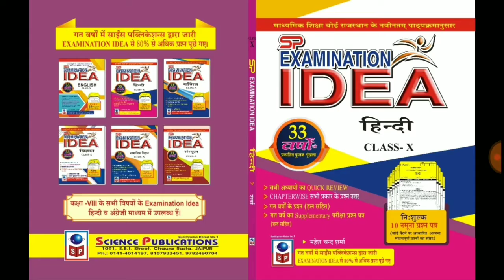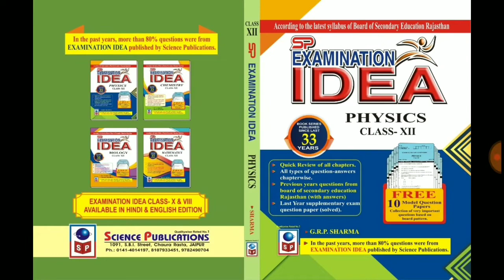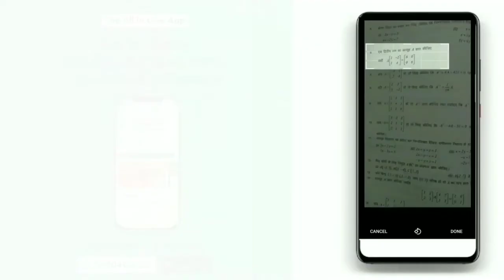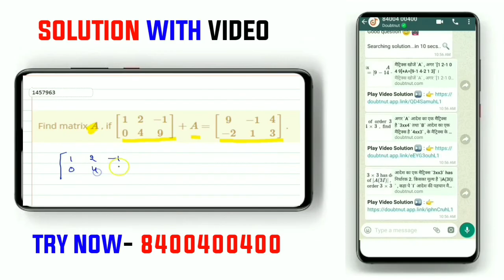सिर्फ 2 महीने ये पढ़ें और 80% से ज्यादा हासिल करें | Sp Examination Idea 10th, 12th Rajasthan Board